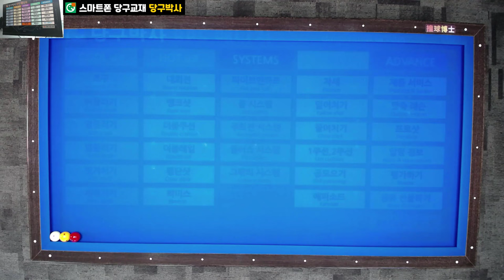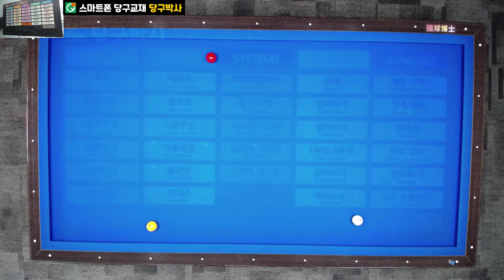넣어치기(구멍) 쉬운 계산법 (통합본) - 기본원리와 응용방법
넣어치기는 이 정도만 알아도 대대26점 (평균애버리지0.6) 칠 수 있어요